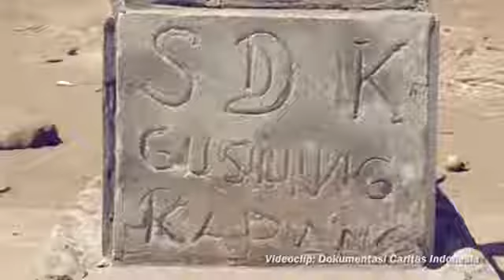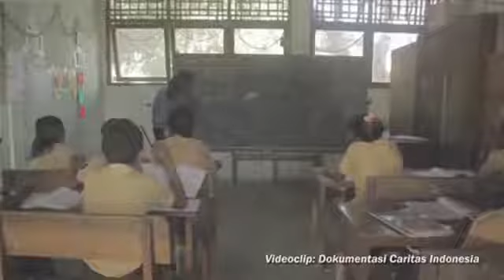Dukungan Kardinal Ignatius Suharyo untuk acara Caritas Christmas Cross Challenge 2020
Caritas Christmas Cross Challenge

Asosiasi Alumni Jesuit Indonesia bekerja sama dengan Caritas Indonesia mendukung Program Bantuan Pendidikan, khususnya kepada pahlawan tanpa tanda jasa kita para guru yang sampai sekarang masih terus semangat mengajar ditengah mewabahnya pandemik Covid -19 ini.

Caritas Christmas Cross Challenge 2020 merupakan "Aksi Solidaritas Kolektif" dalam Even "Bayar KM" dengan Jalan/Lari/Sepeda.

Event "Bayar KM" dengan Jalan/Lari/Sepeda artinya :
Aktivitas 🚴 Sepeda ,🏃Lari, Jalan atau kombinasi antara ketiganya bisa kita lakukan di sekitaran rumah saja dengan tetap mematuhi protokol kesehatan.

Nah, ketika kita melakukan aktivitas lari, jalan, sepeda jangan lupa untuk ukur dan rekam langkah yang sudah kita tempuh menggunakan aplikasi. Setelah itu screenshot dan upload ke media yang nantinya di tentukan oleh panitia.

Pesertanya dari Paduan Uskup, Imam, Biarawati 37 Keuskupan dan Alumni sekolah Katolik dari seluruh Indonesia loh!

Pengumpulan Donasi 15 Nov - 31 Desember.
Pelaksanaan 1 - 31 Desember.

Ayo, jangan tunda untuk berbuat kebaikan.

Instagram AAJI @alumnijesuit_id